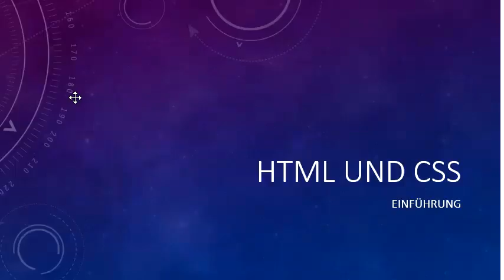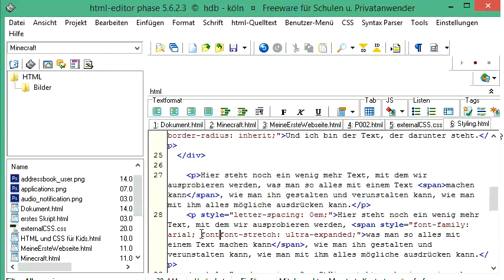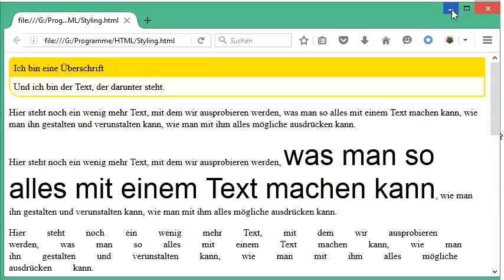037 HTML und CSS: font-stretch und seine Probleme